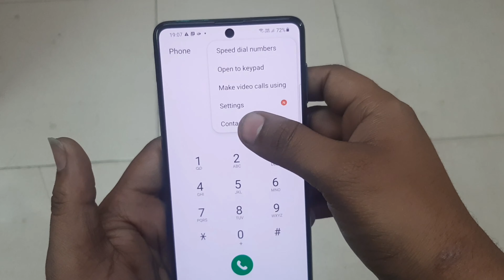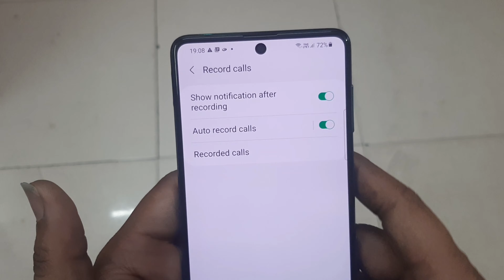Samsung F62 Me Call Recording Kaise Chalu Kare | Auto Call Recording Samsung F62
Samsung Galaxy F62 Me Call Recording On Kaise Kare Yani Samsung F62 Me Call Kaise Record Kare